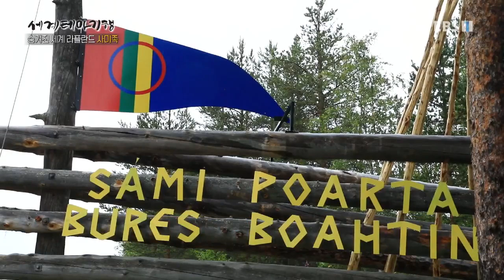세계테마기행 - 숨겨진 세계 라플란드- 왕의 길 쿵스레덴_#001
공식 홈페이지 숨겨진 세계 라플란드- 왕의 길 쿵스레덴,

세계 3대 트레킹코스 스웨덴의 쿵스레덴. 사미족의 순록버거 먹으며 세계 트레커들의 축제 현장에서 만나는 꿈의 길,